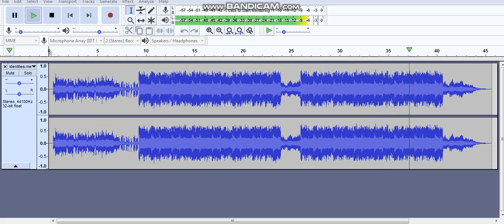This is a hint to my upcoming video :3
I edited the music myself UwU